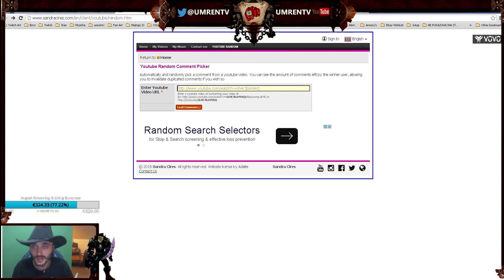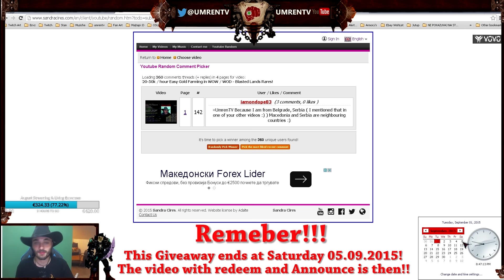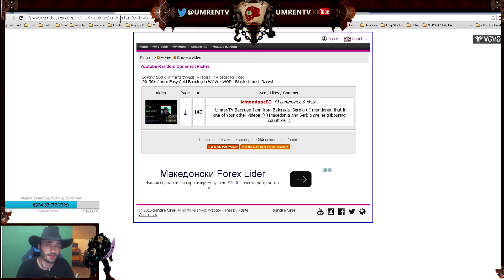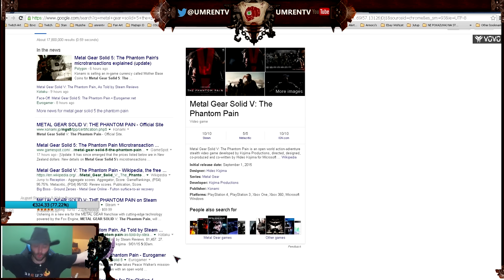5k Subs + Twitch Anniversary = 40-60 Metal Gear Solid 5 Giveaways!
Thanks for the 5k+ Subs on my main Youtube & Thanks for all the Awesome support on my Twitch for the Past Year or So!

For your support I have prepared something Special!!!
40 - 60 Game Codes of Metal Gear Solid 5: The Phantom Pain - GIVEAWAYS!

► If you want to buy gaming rigs, custom, or premade... as well as some beast Gaming LapTops... at the best prices... make sure to check them

There are 4 Types of Giveaways Happening at the Moment... 10-15 Games for Each Type!

This Giveaway ends at Saturday: 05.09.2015 and winners will be announced in a Video with recorded random draw in Saturday!

- Go to my Twitter by clicking on this and Press the Follow Button
and Press the Retweet Button.

- Be There when I stream (check the schedule when I stream below the Stream on the "Schedule" banner)

Again... thanks a lot for the support in the past BROs... and for all the future support ... Umren BRO SQUAD is the Best! :D

Brofist and Mucho Love (nohomo),
Umren.

New Video: "Legion 101 Twink Gold Farming - Darkheart Thicket Solo - 30-50k / hour Real Gold" - Doing 1 Million DPS as Level 101!?!?